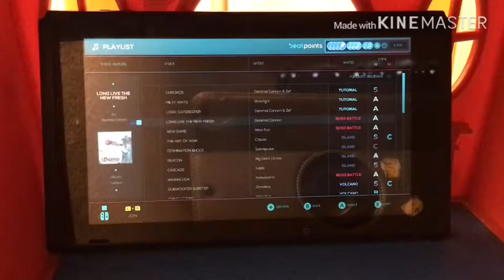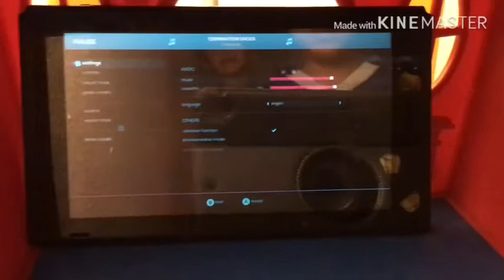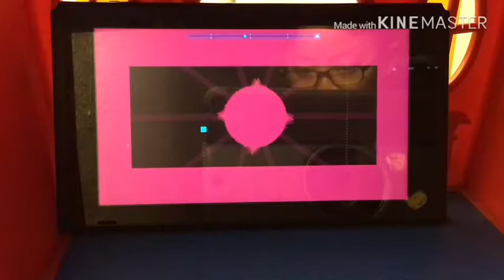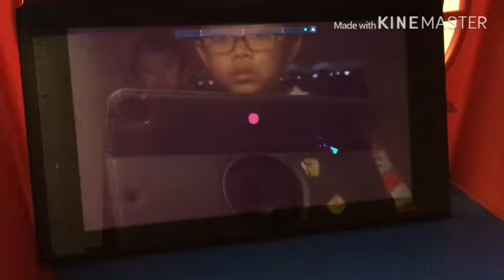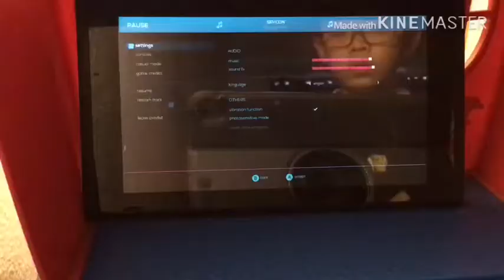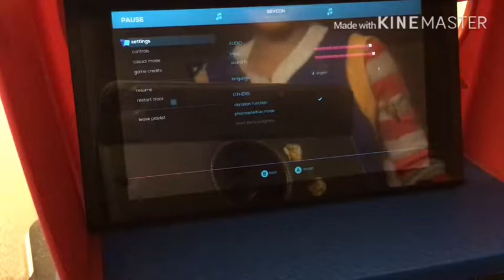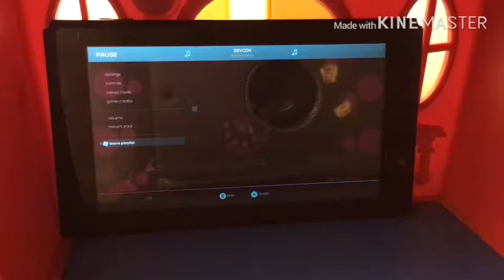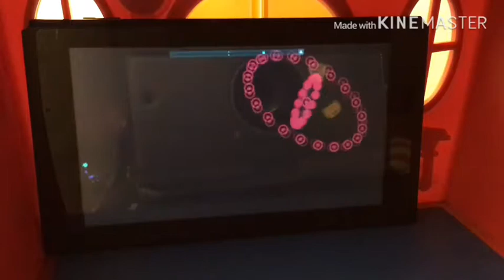A FLIP CHALLENGE (I Failed) JSAB #7